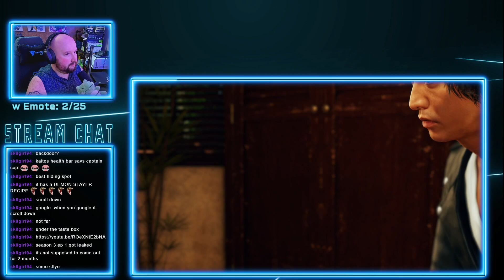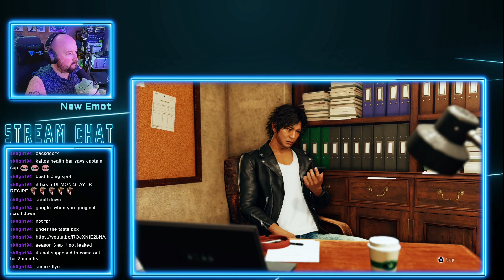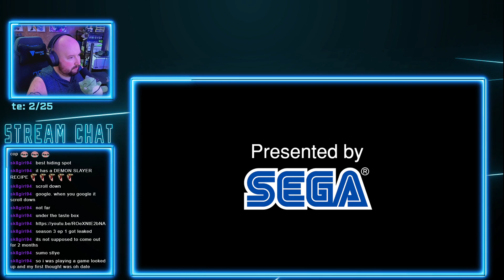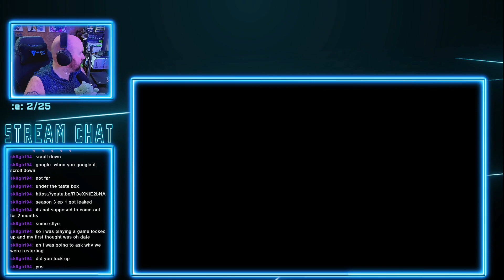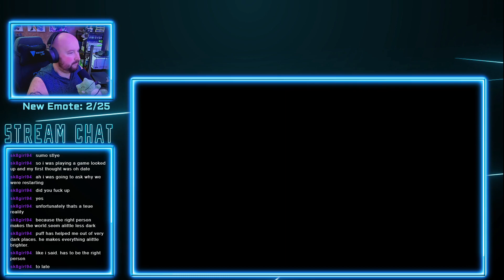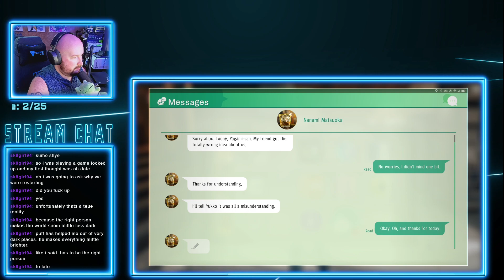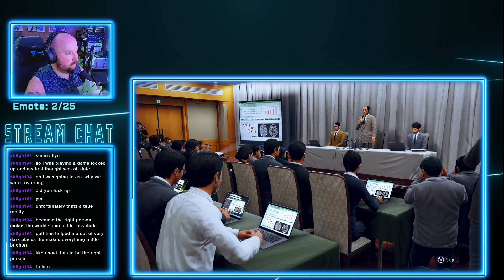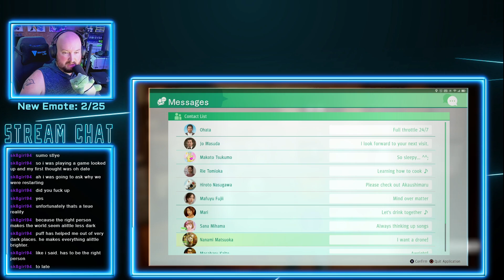Twitch Livestream | First Date with Nanami | Judgement (pt. 38)